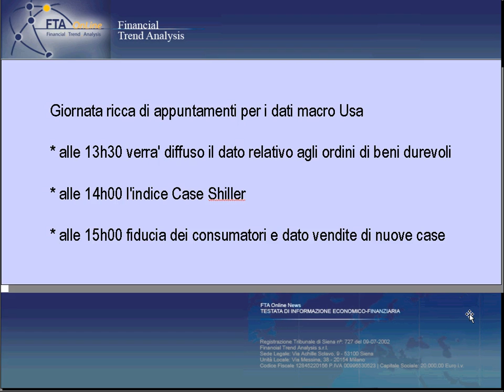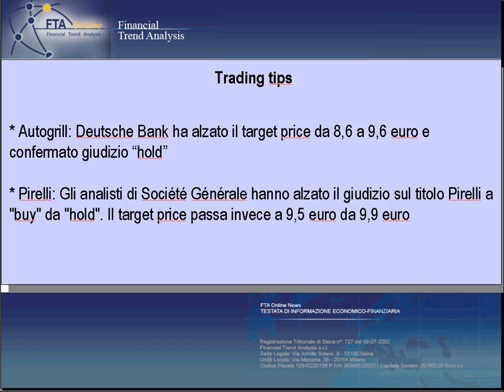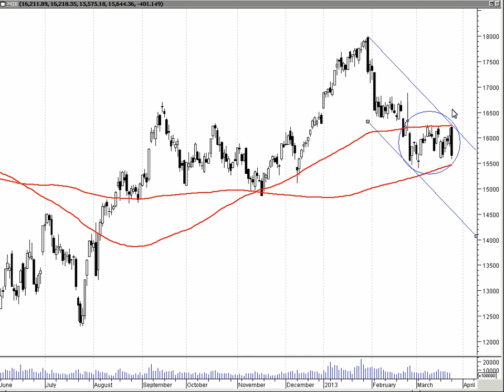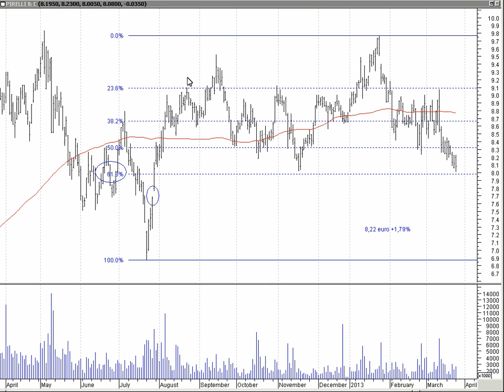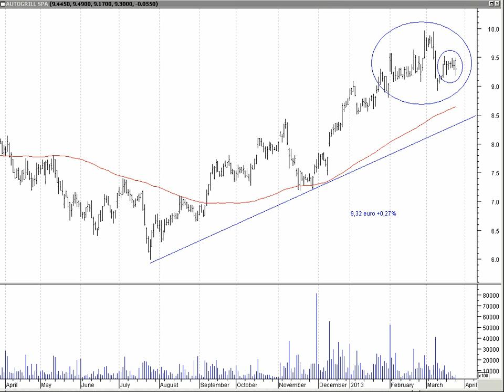Analisi tecnica: commento del 26 marzo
Analisi tecnica: commento del 26 marzo, analisi grafica dell'indice Ftse Mib e dei titoli Pirelli e Autogrill